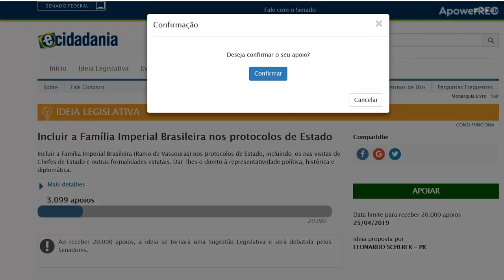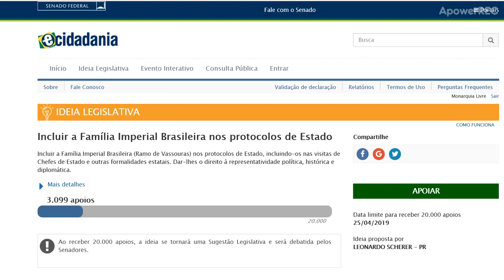CAMPANHA: Incluir a Família Imperial Brasileira nos protocolos de Estado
PARA DOAÇÕES AO CANAL MONARQUIA LIVRE